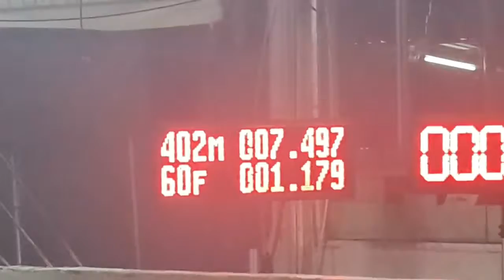Crazy ISUZU Turbo Diesel Dragster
ISUZU Turbo Diesel Dragster

credit: @เรารักรถซิ่ง By เด็กเส้นจริงดิ